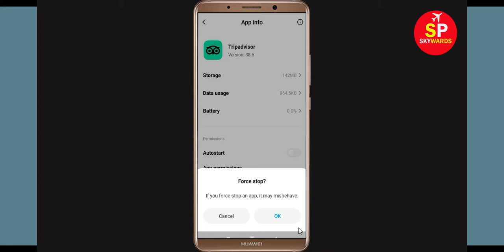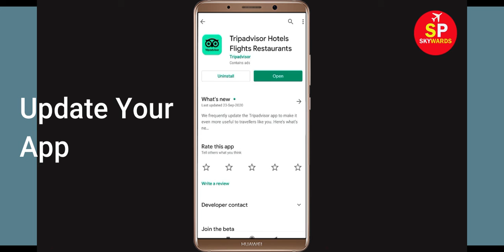Tripadvisor App Keeps Stopping Error In Android & Ios - App Not Working Problem Solved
How To Fix Tripadvisor App Keeps Stopping Error In Android & Ios - App Not Working Problem

1). Check for updates. Running the earlier version of Facebook can cause the error, one of which is it keeps stopping. ...
2). Clear RAM. ...
3). Restart your phone. ...
4). Tripadvisor app Clear cache and Clear Data

5). Reinstall Tripadvisor application.